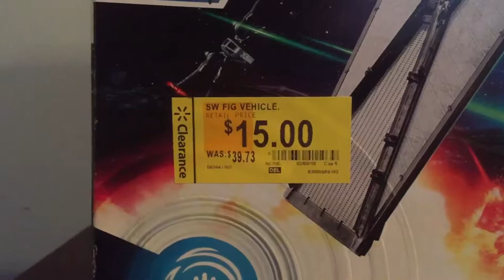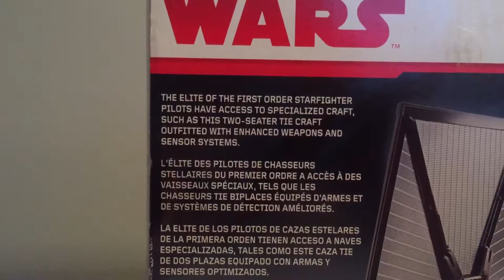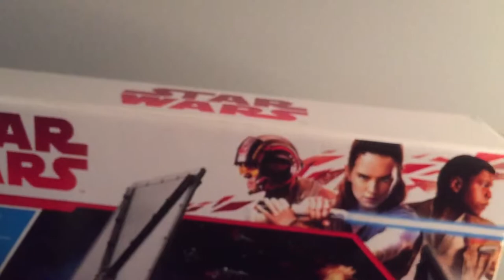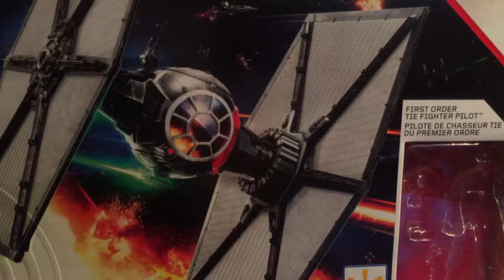Star Wars: The Last Jedi First Order Tie Fighter 3.75" Review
I review the Star Wars: The Last Jedi Walmart Exclusive First Order Tie Fighter with 3.75 inch First Order Tie Fighter Pilot action figure!